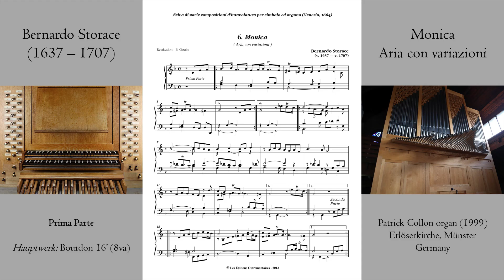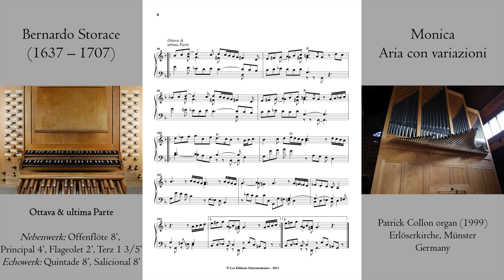Storace - Monica, Aria con variazioni - Collon organ (1999), Münster, Hauptwerk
There is a nightingale flying in this piece, but where...?

A while back (before YT) I recorded a set of variations as demonstration how Italian baroque would sound on this sample set. It's actually quite the tricky piece to play regarding fingering, tempi etc.
'Monica' was a tune popular in Italy, Germany, France, the Low Countries and England from the 16th century to the 18th. The title stems from the text that was associated with the melody in Italy 'Madre non mi far monaca'. It tells the story of a young girl forced to become a nun, a recurring theme in much Italian folk literature from the Middle Ages to the Renaissance. This tune has also been used for the well-known hymn 'Von Gott will ich nicht lassen', 'Une jeune fillette' etc.
The room in which this organ stands is pretty dry, but for this kind of music it doesn't need the extra reverb.

00:00 Prima Parte
01:03 Secunda Parte
02:01 Terza Parte
02:59 Quarta Parte
03:52 Quinta Parte
04:44 Sesta Parte
05:35 Settima Parte
06:17 Ottava Parte